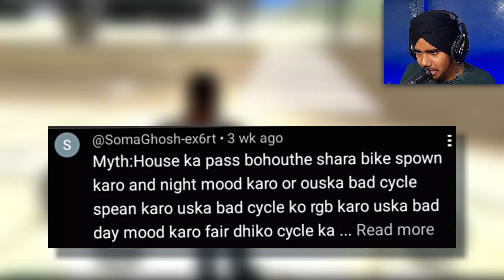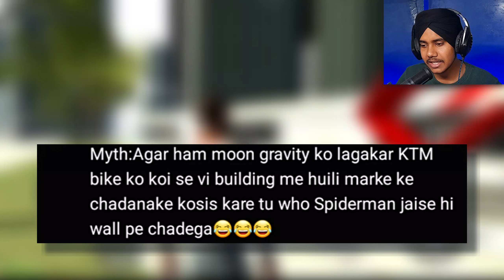MONSTER TRAIN FLY NEW UPDATE IN INDIAN BIKES DRIVING 3D | MYTHBUSTERS #65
About : SIDHU GΔMER is a youtube channel, where you will find gaming videos in Hindi, I hope this video was useful and you liked it, please subscribe my Youtube Channel for more crazy videos press the thumbs up button.